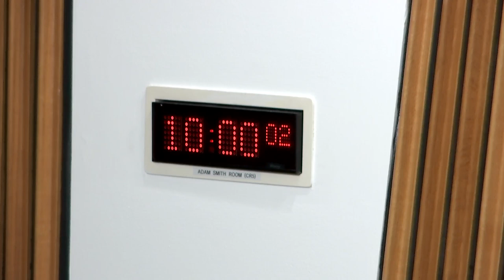Delegated Powers and Law Reform Committee - 5 November 2024